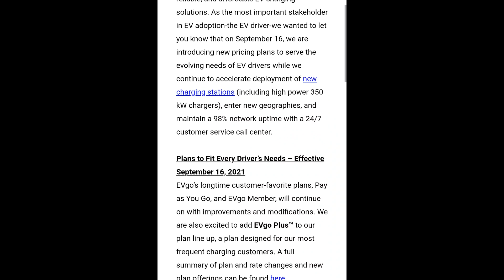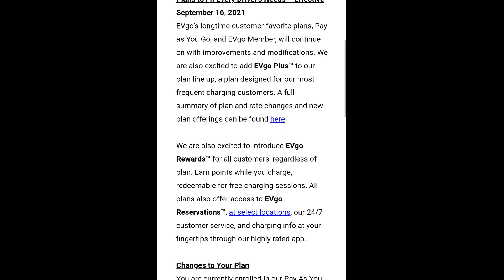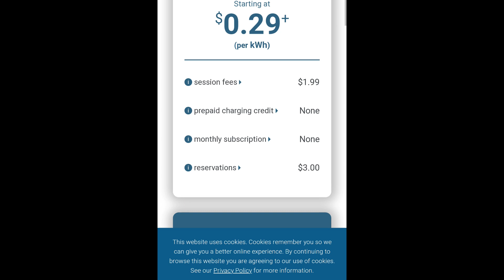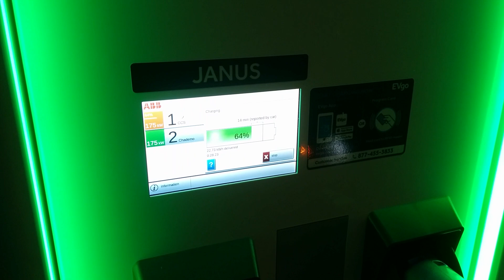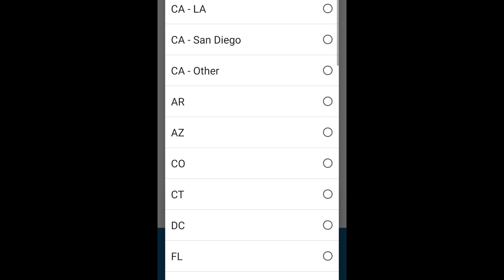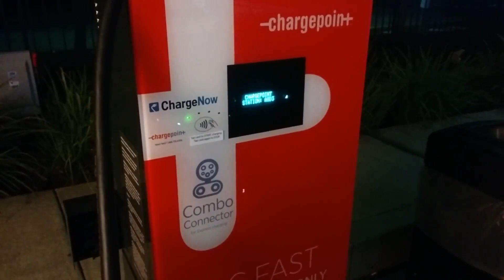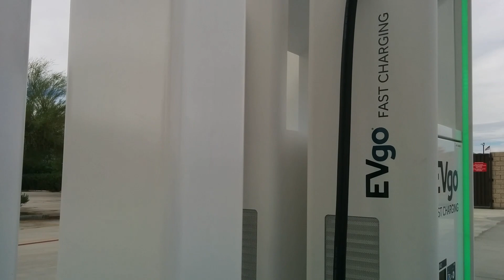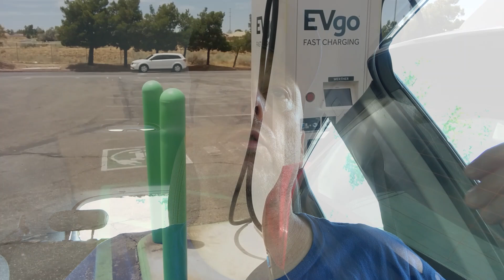EVgo Is Adopting Per kWh Pricing!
EVgo has sent a communication to all its members that they will be switching over to a per kWh pricing model (from a per minute pricing model). This is a very important first step for EVgo. The per minute charging was already problematic and unfair, and it is absolutely unacceptable now that EVgo is deploying hundreds of 350 kW chargers throughout the country.

The pricing is still regional, but the new per kWh structure will go live on September 16th.